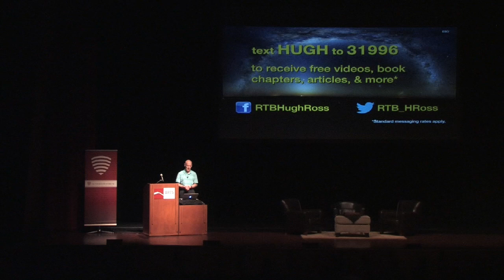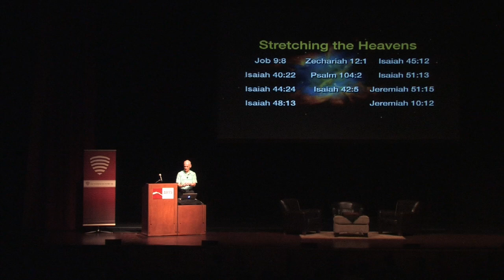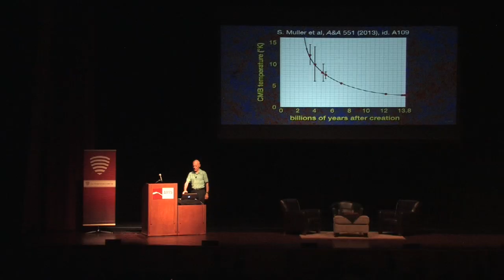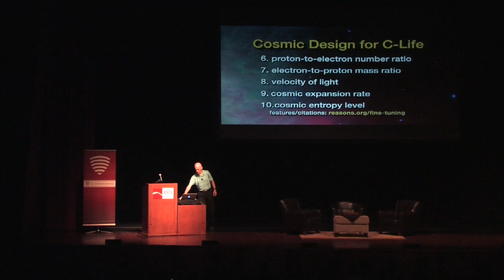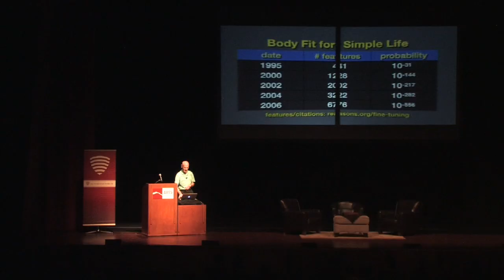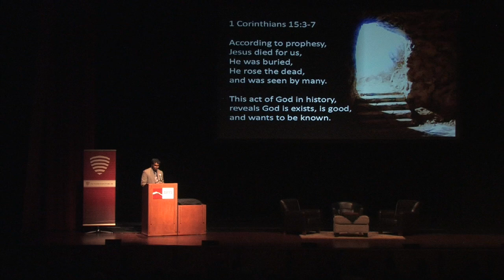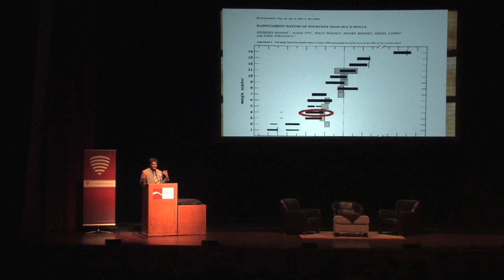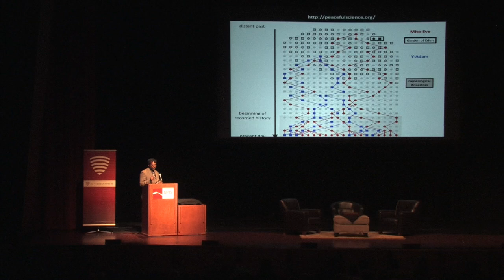Are Human Beings Special? | Joshua Swamidass & Hugh Ross at Cal Poly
Joshua Swamidass and Hugh Ross offer perspectives from astrophysics and biology surrounding the question, "Are human beings special?"